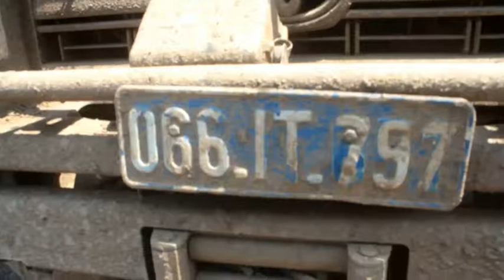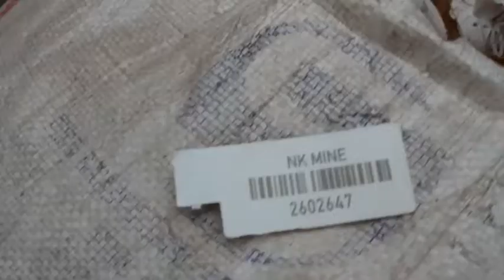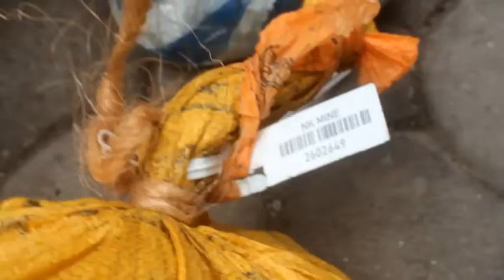FRAUDE MINIERE AU NORD KIVU UNE CARGAISON DES MINERAIS APREHENDEE A BORD D'UNE JEEP DE HCR MISE A L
Scandale à Goma : une cargaison des minerais abord de la jeep du HCR mise à la disposition de la CNR appréhendée par la police des Mines et Hydrocarbures.
La scène s’est déroulé dans la soirée de ce lundi 11 Décembre 2017 lorsqu’une jeep marque Toyota Land Cruser immatriculée 066.IT.797 en provenance de Masisi, soupçonné par les services compétents au niveau de la barrière de MUBAMBIRO se trouvant non loin de la cite de Sake en territoire de Masisi, le conducteur a refusé d’être contrôlé et jugeant de faire demi-tour pour être appréhendé au niveau de Bweremana à la limite des provinces du Nord et Sud Kivu.
Cette jeep diplomatique mise à la disposition de la Commission National des Refugies Nord Kivu, la police des Mines et hydrocarbures prenant les responsables de l’institution (CNR) et la population en témoins, a belle et bien voulu faire le cheking devant la porte de la CNR et en présence de la presse ce mardi 12 décembre 2017.
Cs minerais composés de Cassitérites et tourmalines  étaient emballés dans  les colis de sacs ordinaires, caoutchouc, sacs à dos et les bidons de 20 litres aspergés de vin de bananes.
Apres le contrôle au bureau de la CNR la jeep et son contenu ainsi que les malfrats ont été encheminés au bureau de la DGM où après une réunion mixte des services de sécurité, le Ministre provincial des Mines du Nord Kivu, le professeur Docteur Anselme KITAKYA, félicitant le travail titan abattu par ses services s’est hautement indigné  de voir quelques services supposés d’accompagner l’Etat dans la lutte contre l’hémorragie économique, sont à la première position de faciliter la fraude minière vers les destination inconnues.
A cet effet, le Ministre Anselme Kitakya a à titre d’exemple cité les cas récents d’où une jeep du Barreau Américain (ABA) mise à la disposition de la justice congolaise au niveau de la ville de Goma s’est trouvé dans les filets de la polices des Mines et hydrocarbures, même cas d’un véhicule d’une ONG Action Contre la Faim (ACF) pour ne citer que cela.
Pour le Ministre, bien que les véhicules appartiennent aux institution bien connues a souligné que l’action n’engage que les chauffeurs car les responsables ne font pas la police de leurs agents une fois sur terrain, tout en signifiant que le gouvernement provincial du Nord Kivu sous la guidance de l’Honorable Docteur Julien Paluku Kahongya à travers sa police des Mines et hydrocarbures ainsi que le Centre d’Expertise d’Evaluation de Certification des Substances Minérales Précieuses et semi Précieuses (CEEC) sont très vigilent afin d’anéantir toute tentatives de fraude des minerais.
Très brièvement dans ses explications à la presse M. Daniel NGOY Directeur Provincial de la CEEC Nord Kivu et Coordonnateur Provincial de la Commission Nationale de Lutte Contre la Fraude Minière (CNLM) a expliqué aux journalistes le Triangle de l’Originalisation, concept crée à Goma en donnant l’exemple du cas de ce mardi 12 décembre 2017 où les minerais quittent la cite minière de RUBAYA transitant par RUSHOGA pour être étiqueté à KARUBA au moment où Rubaya appartient à la Société Minière de Bisunzu (SMB) tandis que Karuba est pour la coopérative minière de SAKIMA.
Avec ces magouillés, son service CEEC et le Ministère provincial des mines ont toujours enregistrés des plaintes de part d’autre chacun accusant l’autre la contrefaçon des tags.
Apres la DGM les minerais ont été transférés au bureau de la CEEC, et les propriétaires ont été mis à la disposition de la justice, tandis que le HCR a déjà signifié par une communication que la jeep est à la disposition de la CNR et cette dernière a promis la publication d’un communique de presse dont jusqu’au moment où nous publions cette dépêche le responsable de la CNR NORD KIVU est injoignable au téléphone et le communique reste le dernier jour du monde.
Mustafa Kemal Mulopwe